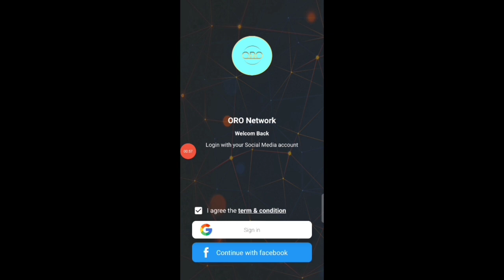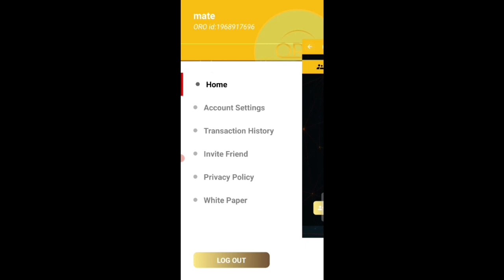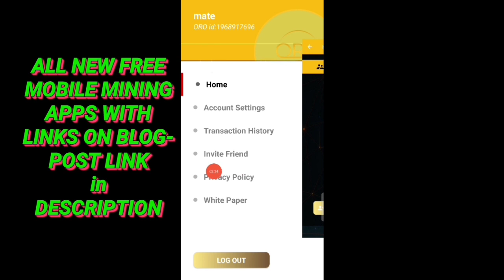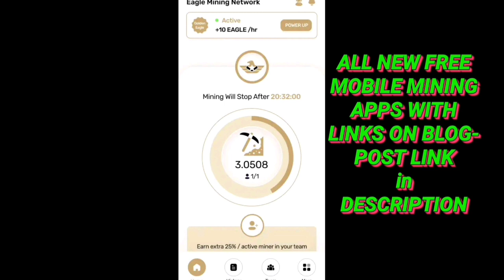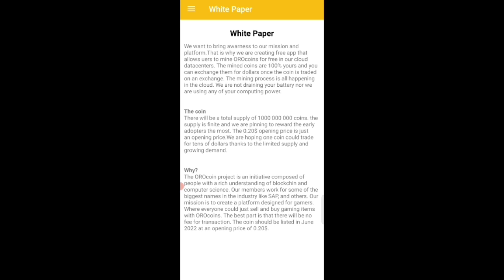New Mobile Mining APP | ORO Network | One More Opportunity To Grab Free Coins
ORO Toke is free crypto Mining By Mobile. Earn daily unlimited coins with free Mobile Mining. Full Details in Hindi/Urdu in video.
Oro Token Listing Price.
Oro Coin New Update. Oro Token Withdraw kese kare?
Oro Token ko trust wallet me withdraw kese kare?
Oro Network Token Real or Scam?

Ant Token Listing Price.
Ant Coin New Update. Ant Token Withdraw kese kare?
Ant Token ko trust wallet me withdraw kese kare?
Ant Network Token Real or Scam?

elka_withdrawal
elka wthdrawal
crypto mining
new coin Mining
Pi Listing
Alpha_Network
alpha_Coin_Mining
Time_coin
Remint_coin_Mining
remint_mining
eagle_Token_Listing
TTcoin_Listing
Eagle_Network_Update
eagle_Token_Wallet
Ttcoin_Wallet